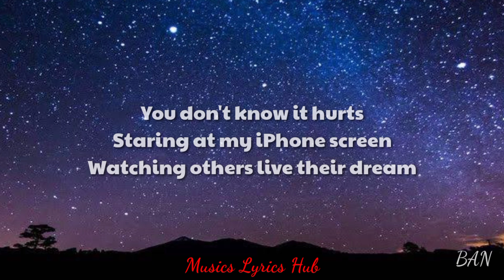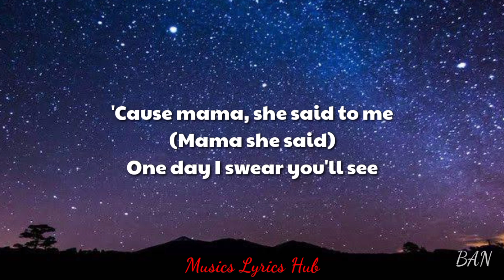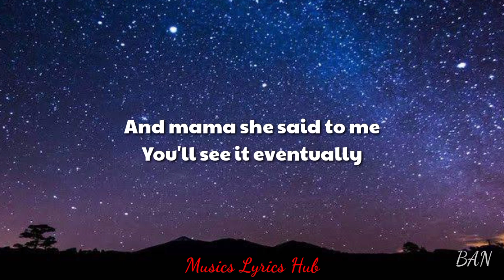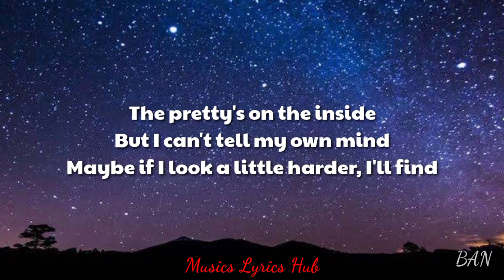PRETTY'S ON THE INSIDE - CHLOE ADAM (Lyrics)🎵🎶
Pretty's on the Inside - Chloe Adams

Lyrics

I don't look like her
She's in all the magazines
So much prettier than me
You don't know it hurts
Staring at my iPhone screen
Watching others live their dream

But mama, she said to me
(Mama she said)
One day my love, you'll see

Pretty's on the inside
See it in your own eyes
Look a little closer in the mirror tonight
But I can't tell my own mind
Maybe if I look a little harder, I'll find
That pretty's on the inside

But maybe it's all in my head
And I am not the words I've said
These images they sell
Maybe none of it is real
And I could love the way I feel

'Cause mama, she said to me
(Mama she said)
One day I swear you'll see

The pretty's on the inside

Don't live in jealousy
And mama she said to me
You'll see it eventually

"GOD BLESS"